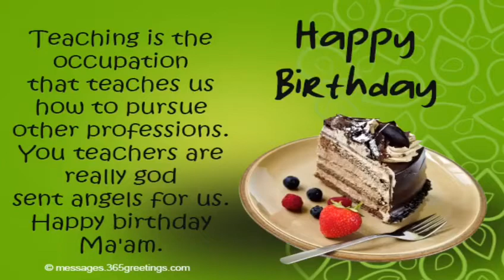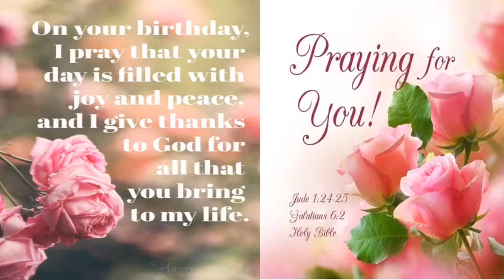Laurreta madam birthday